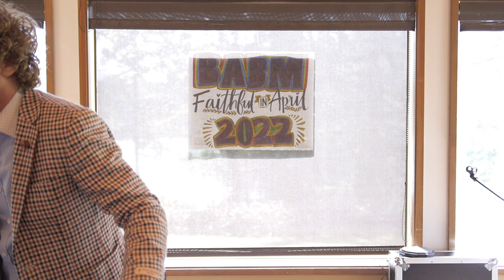more money | you MUST preach this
This message was delivered at at "ministers conference" in Tacoma, Washington April 23, 2022. Much of what was said was specific to those ministers present but I thought you would enjoy it too! Prosper. A.J. Hemstrought

For more on "Money and what you MUST preach about it" go